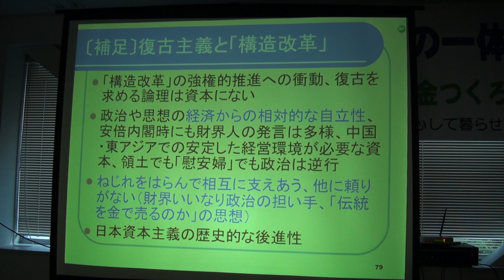石川康宏氏講演 ⑩あらためて強まる「改憲」への動き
社会保障と税の一体改革を斬る
─12・1安心年金つくろう会学習会─

主催　国の責任で、安心して暮らせる年金制度をつくる連絡会（安心年金つくろう会）